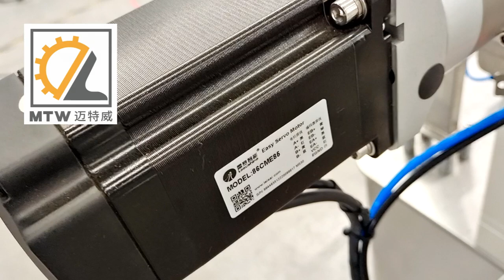MTW Automatic Air rinsing bottle washing machine jar cleaner cleaning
MTW   Automatic bottle air flusing washing machine
Automatic Air rinsing bottle washing machine jar cleaner cleaning
This machine 6heads air washing machine for automatic filling  line